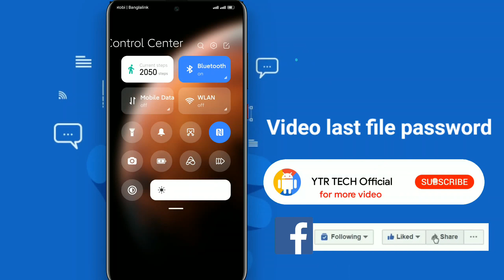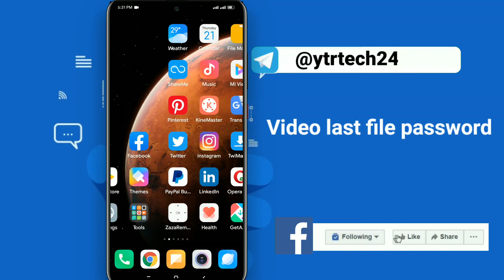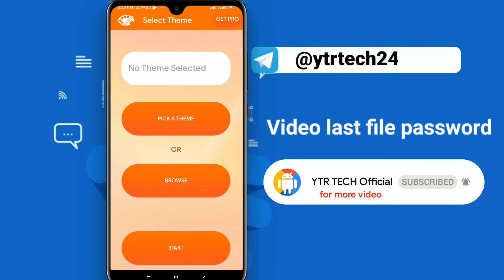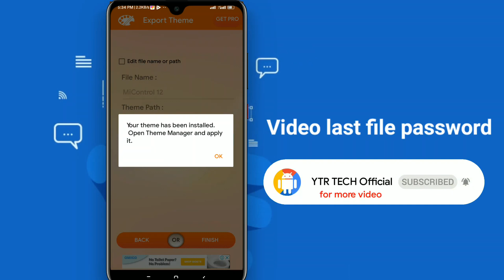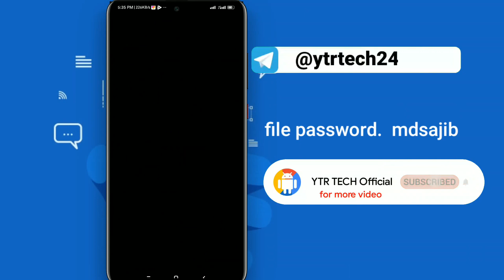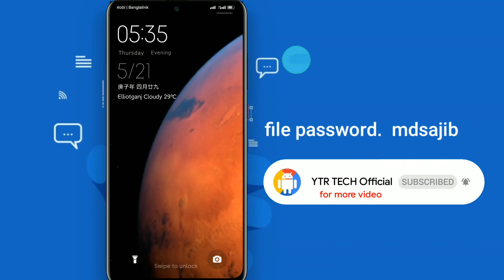Enable MIUI 12 Control Center In MIUI 11 Just One Click | No Root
Hit 250likes for another new miui 12 tricks

📌Theme Details
MiControl 12 (By YTR TECH Official)
Thanks to Me( YTR TECH Official), 灵貓,pankaj,miui theme editor
Mirror 1 (open link click on files and download theme)

📌MIUI 12 Global Stable Release Schedule

📌1st Batch (End of June)
Mi 9, Mi 9T, Mi 9T Pro, Redmi K20, Redmi K20 Pro

1.  Miui 12 control center

2.   Miui 12 update

3.   Miui 11

4.  Enable miui 12 control center on miui 11

5.  Install miui 12 control center on miui 11

6.   Miui 12 control center apk

7.   Micontrol 12 theme

8.  Miui 12 control center theme

9.  Miui 12 theme

10.  Miui 11 theme

11.   Miui 12 update download

12.   Miui 12 global

13.   How to enable miui 12 control center on any xiaomi phone

14.   Control center, miui control center

15.Official miui 12 control center

16.   Xiaomi

17.  Mi

 18.  Miui
19.  Miui 12 tricks